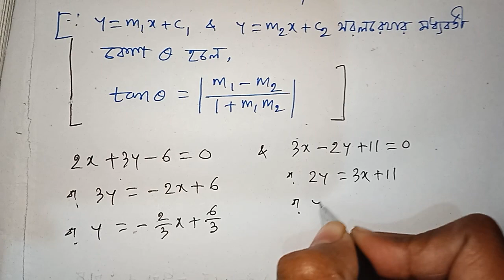#5, STRAIGHT LINE EX- 2B CLASS 11 SN DEY|| সরলরেখা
😍সরলরেখা || EX-2B|| CLASS-11|| SN DEY

📢 New Channel:: Provash Vlogs